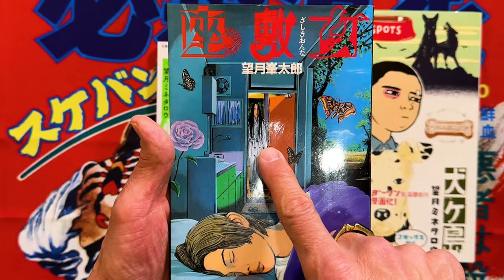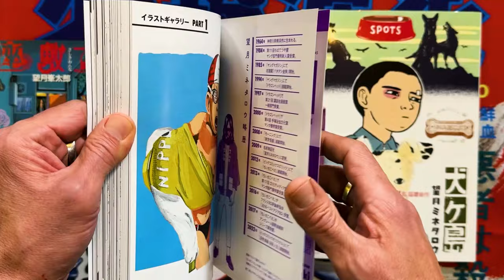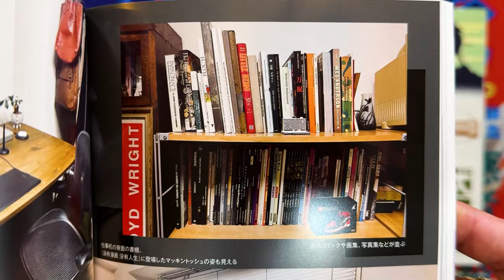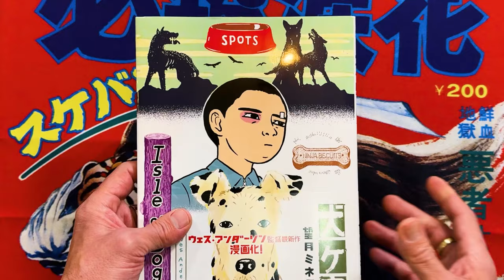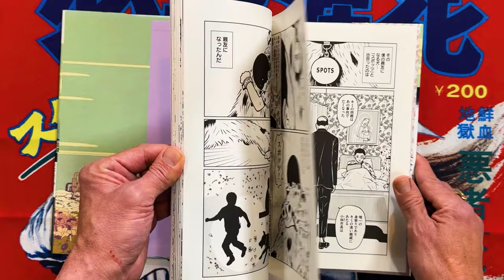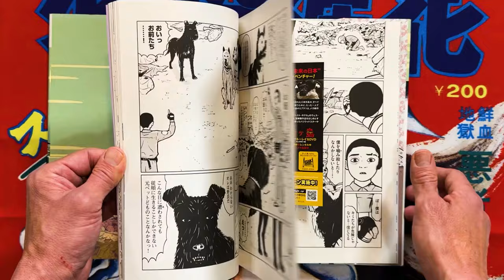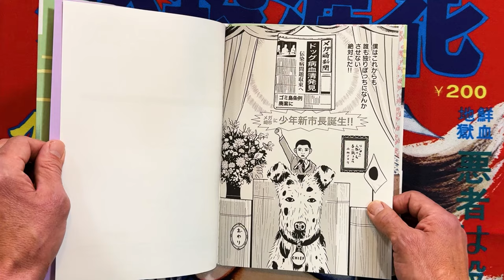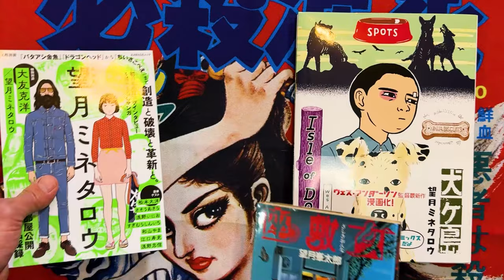Japan Book Hunter Isle of Dogs by Mochizuki Minetaro & Wes Anderson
Mochizuki Minetaro is most famous for Dragon Head which got an English TL, but he did numerous one-shots as well, including Woman in the Room and Isle of Dogs based on the movie by Wes Anderson. Amazing work!

I respond to them all! It’s a great way to get more people interested in the manga we love!

Finally, buy my rad Japanese manga, mags, and books at Japanbookhunter.com and on Japan Book Hunter on Instagram where I post every day.

Thanks to everyone that supports what I do and mata ne!

Online Bookstore
Japanbookhunter.com

Japan Book Hunter